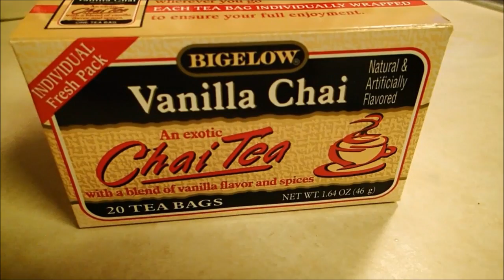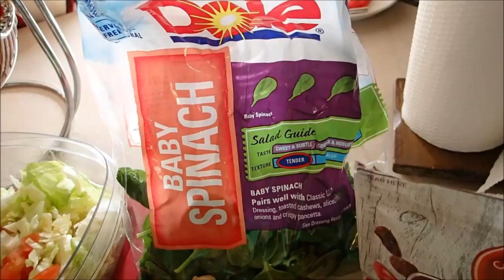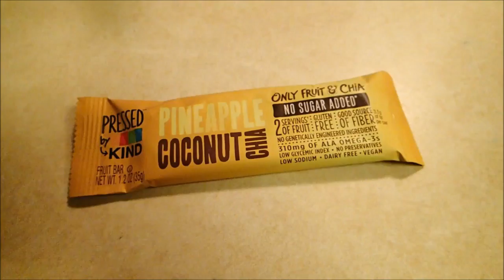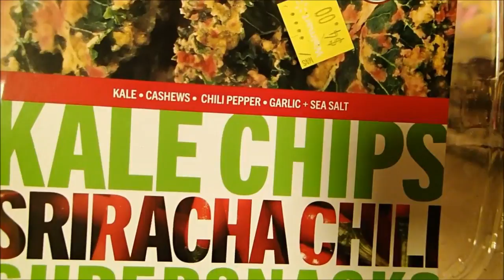What I Ate // Feb. 6, 2017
What do you guys think of this style? Do you prefer this or longer videos with me talking about what I'm eating? Or a little of both?

Thanks for joining me on my journey. I hope I can encourage you & remind you that nobody is perfect but the important thing is to keep trying to better yourself each and every single day. If you fall off get right back on again. Love you all!